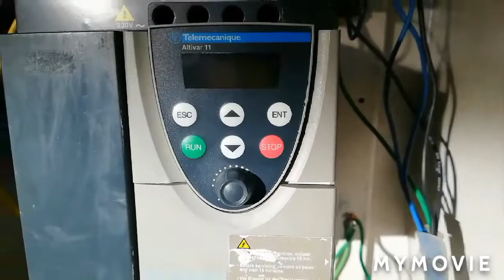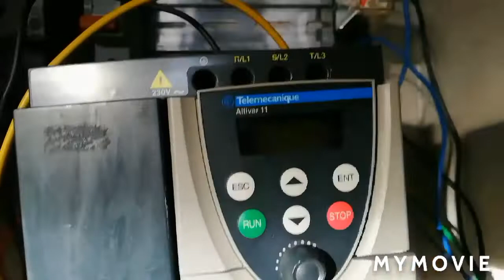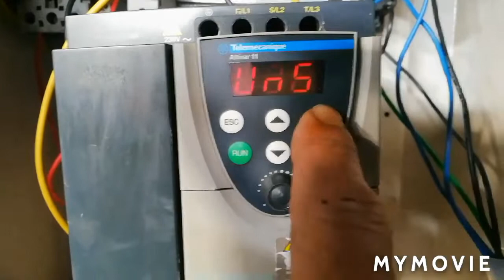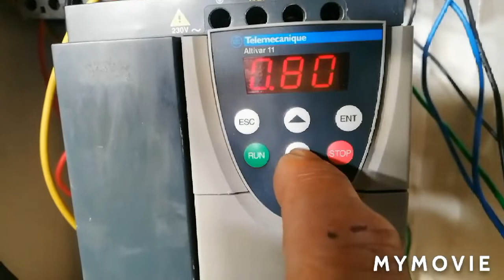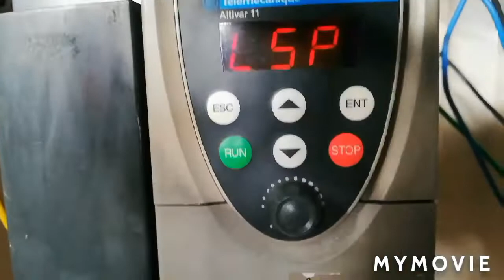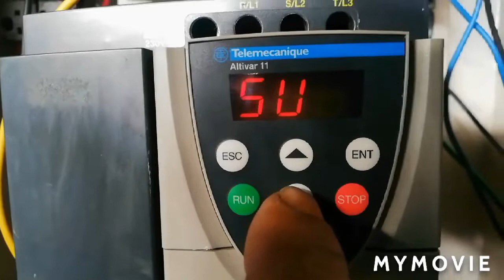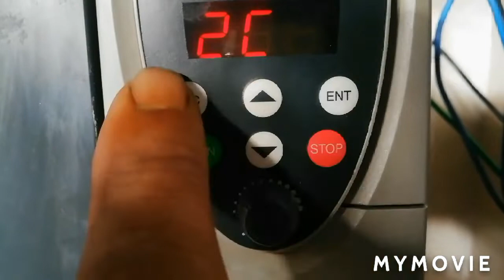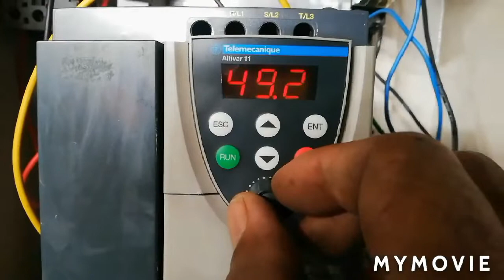Cara setting Inverter schneider Telemecanique altivar11 merakit panel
Video ini menjelaskan bagaimana cara merakit panel motor 3phasa dengan menggunakan sebuah Inverter Telemecanique altivar11
   Untuk kabel kontrol. input terminal disambung ke RA. RC - Relay contak Faul dan L11 dan15v
  Untuk setting INVERTER
DRC - KONTROL motor
AIT  -  Analog input
FUN - Fungsi kontrol
Untuk setting Speed dengan potensio meter
    Semoga berguna

Video lainya
1Cara setting inverter telemecanique altivar11
2 Cara setting Inverter Ls ig5a
3 Cara setting Inverter Fuji frenic mini